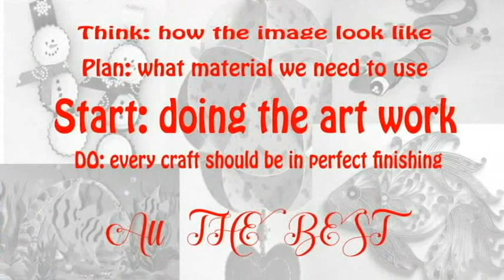art and craft ideas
Ideas for Art and Craft:
Make your house declarative, keep thinking belong to creative designing and make your environment attractive.
I hope these images gives you a idea to create such an awesome arts.